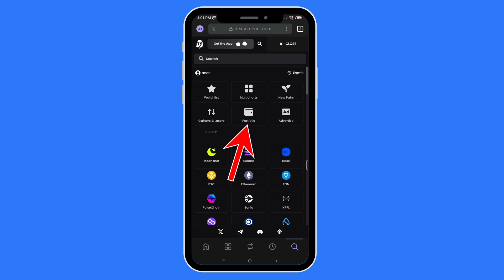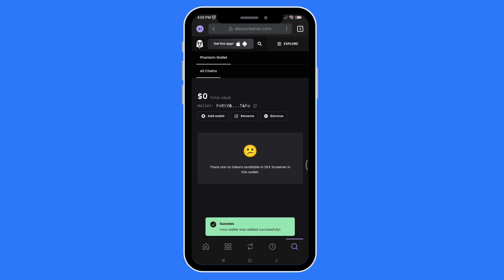How To Connect Phantom Wallet To DEX Screener (2026) *WORKING*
How To Connect Phantom Wallet To DEX Screener (2025) *WORKING*